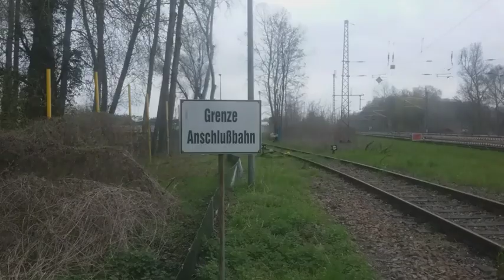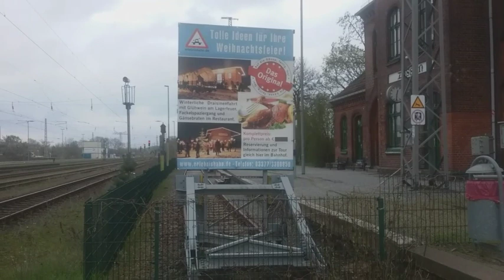Bahnhof Zossen,Vorbereitung Umbau.(Bahnstrecke die nie fertig wurde).